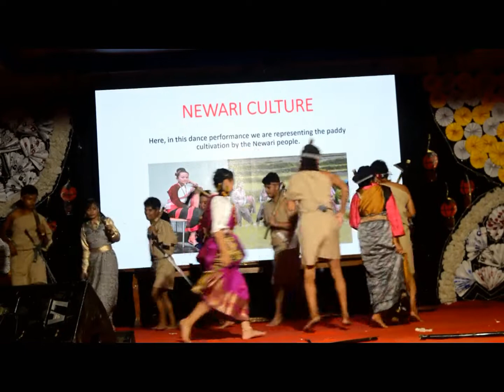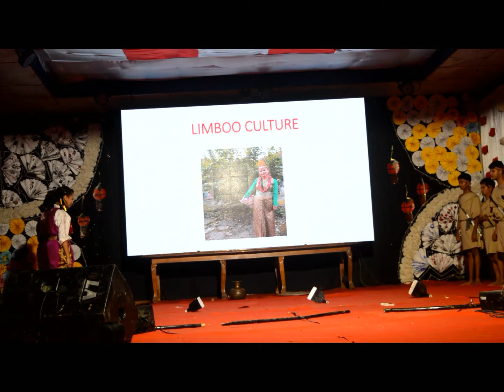sikkimese-culture and traditons||nepali dance||GFM||nerist||sikkim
Sikkimese-cultural and traditional DANCE.
This an energetic dance was performed by SSWAN girls and boys take you to the journey of college life. freshers meet_season.